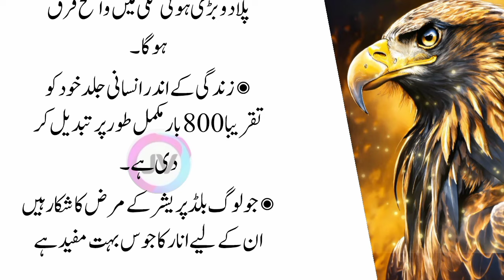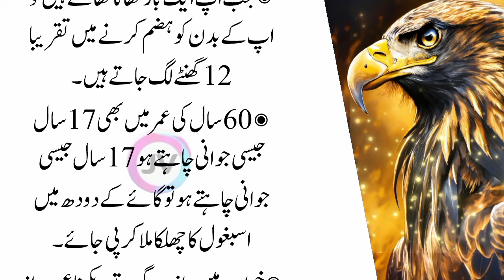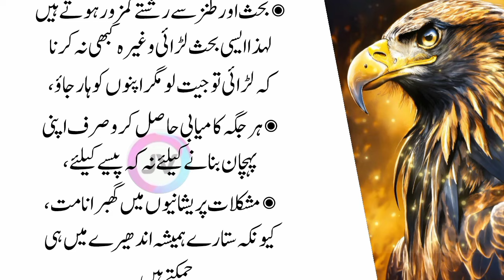Aurar ka Chara Saaf na ho Ya Jhuriyan Paida ho | Best Urdu Quotes - Golden Words | Chara Chand jes